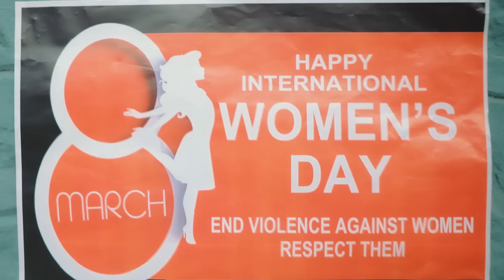KL0803 | WOMENS DAY SPECIAL | Short Film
SCREENPLAY & DIRECTION  :  MAHADEVAN
PRODUCED BY : BALU.G.NAIR
STORY : HASHIM HAMEED
DOP     :  ALWIN WILSON
EDITOR : JAYARAJ.R
CHIEF  ASSOCIATE DIRECTOR : SIVAKUMAR.K.MUTHALIYAR
HELI CAM : CHINJU
STUDIO : SPECKA EVENTS & MEDIA, KOCHI
DESIGN : DREAM ARTS,KALADY
PRODUCTION CONTROLLER : AMAL RAVI
CAST :  SANDHYA.K.S, AMISHA , HARSHA, KRISHNAPRASAD, AKHIL BALAKRISHNAN